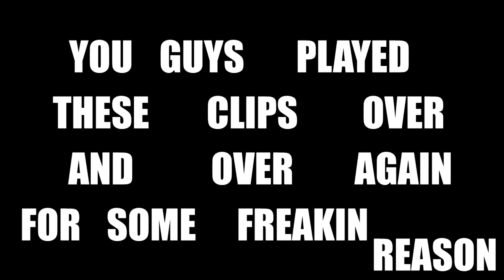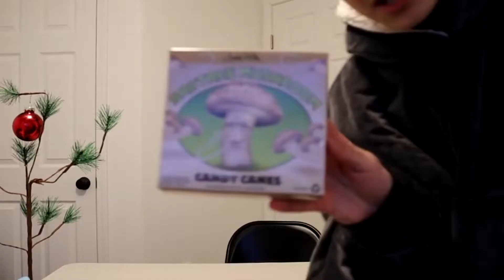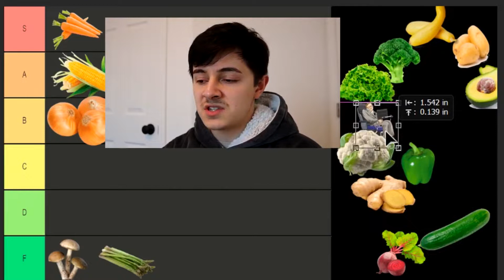BEST MOMENTS OF 2021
Hi all, these are the best moments of 2021. Thank you for a great year and I hope to continue the entertainment for what it's worth.